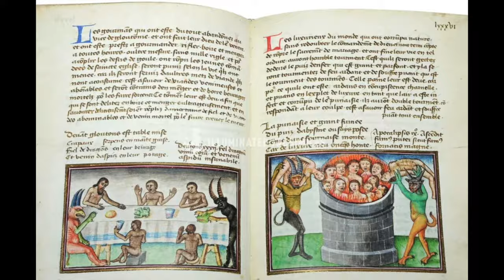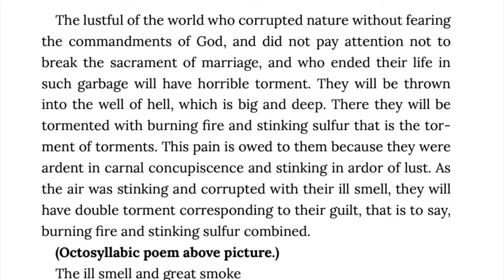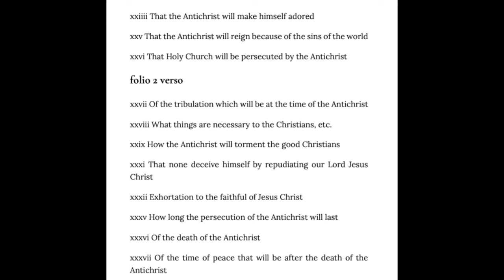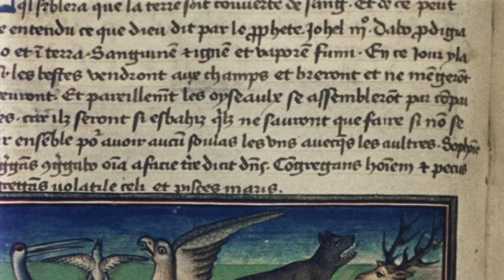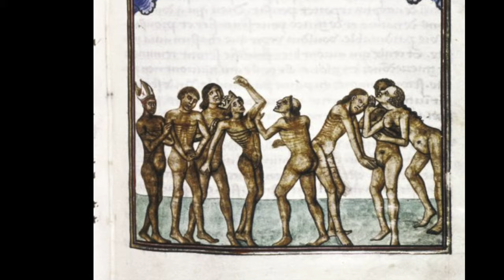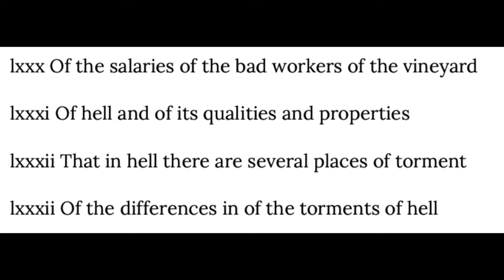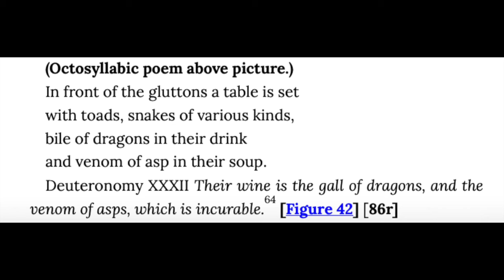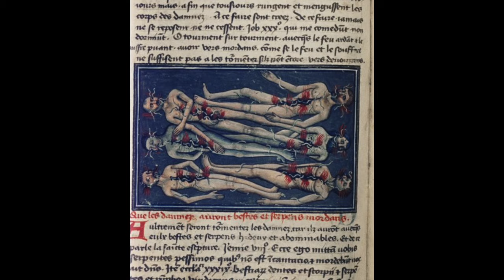The Terrifying Images of a Medieval Painter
Le Livre de la Vigne de Nostre Seigneur

0:00 - 4:44 Origin & Chapters
4:45 - 6:13 The Antichrist
6:14-8:33 The 15 Signs of the End
8:34-11:14 The End of the World and the Last Judgement
11:15-12:25 The Descent Into Hell
12:26 - 17:11 Specific Punishments For Cardinal Sins
17:12 - 17:30 Visions of Heaven or Paradise

Sources:
A lot of what I said in this video is adapted from this blog: